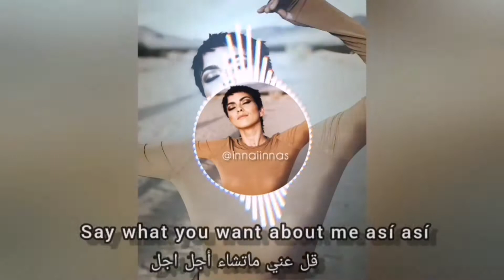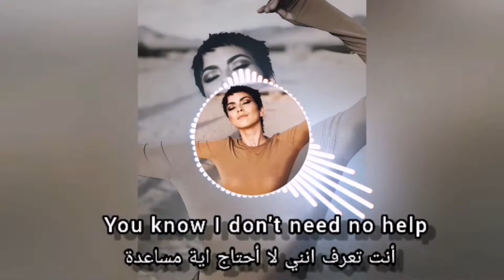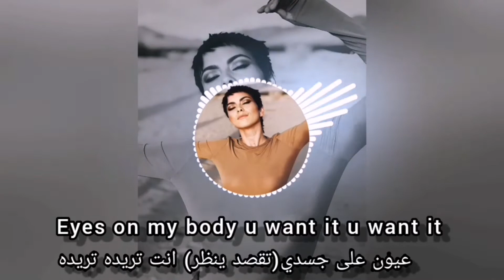INNA-No help مترجمة (lyrics)